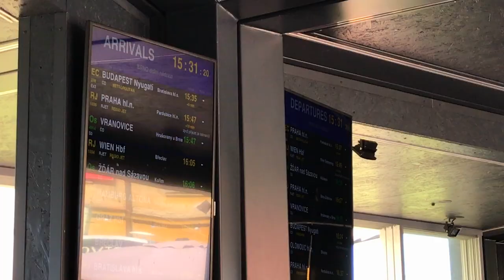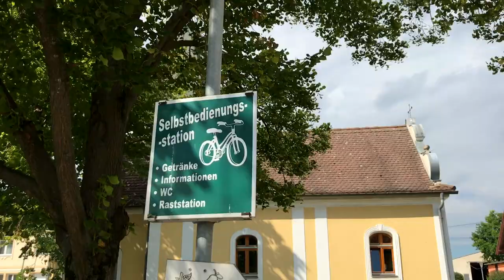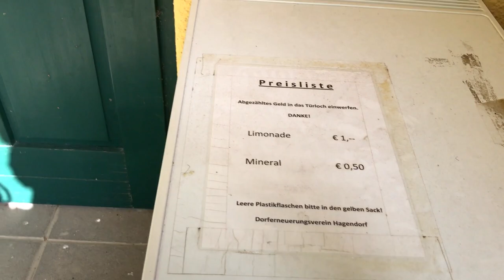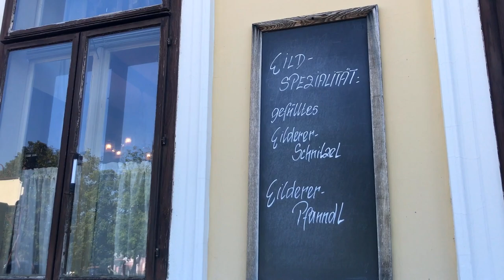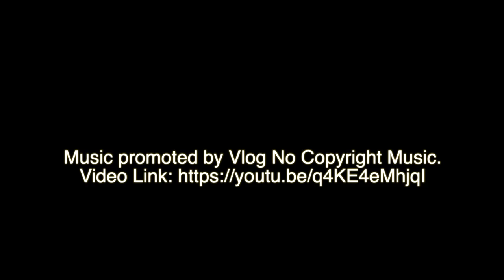Брно - Вена на велосипеде. Часть 2. Подорожники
Велопоход из Чехии в Австрию - вторая часть. Велосипедный маршрут из Брно в Вену за два дня. На велосипедах по Австрии.

Мы отправились в путешествие из Чехии в Австрию на велосипедах.

Когда мы добрались до границы Чехии и Австрии, поселиться так сразу не удалось. Пришлось ночевать в крутом отеле СПА с термальными бассейнами в Лаа-ан-дер-Тайя (Австрия). А на второй день началось самое тяжелое - горки и ветер в лицо. Были и истории: холодильник, стрельба, кризис. Куда мы добрались, смотрите сами :)